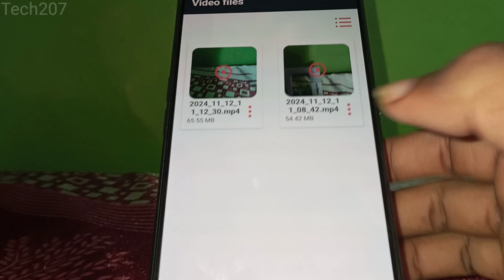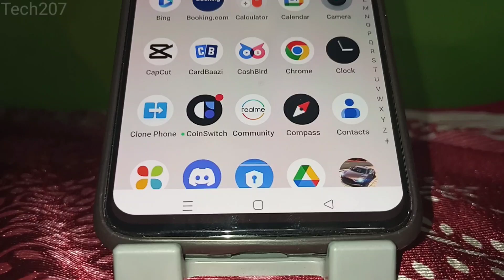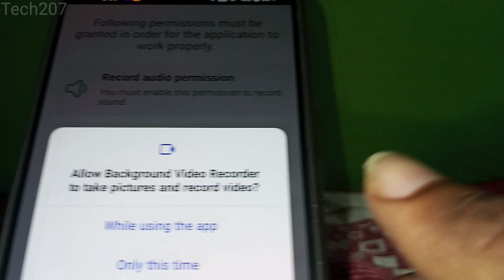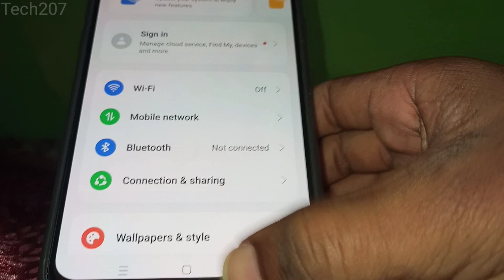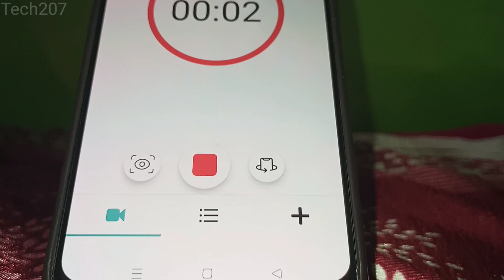Mobile Screen Off video recording kaise kare 2025 | Mobile screen off video recording app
Aaj ke is video me bataya hoon ki Mobile Screen Off  video recording kaise kare 2025 | Mobile screen off video recording app